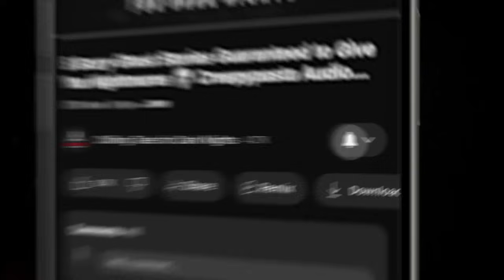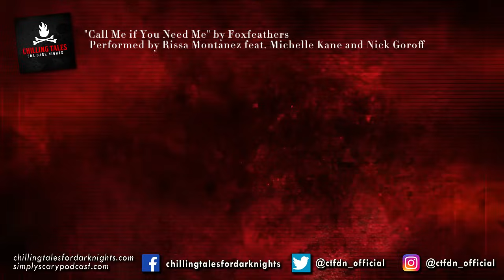"Love be a Lady" Ep 274 💀 Chilling Tales for Dark Nights (Horror Fiction Podcast) Creepypastas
⏰ NAVIGATION / FEATURED STORIES:
✦ 00:00 - Episode Start
✦ 2:38 - "Call Me if You Need Me" by Foxfeathers (performed by Rissa Montanez feat. Michelle Kane and Nick Goroff)
✦ 46:03 - "True Love Burns Twice as Hot" by Scott Savino (performed by Rissa Montanez feat. Steve Taylor and Olivia Steele)

⚠️ Skip the intro: 2:38

STORIES FEATURED IN THIS EPISODE:
📚  "Call Me if You Need Me" by Foxfeathers
📚 "True Love Burns Twice as Hot" by Scott Savino

PRODUCTION CREDITS:
Stories Performed by: Rissa Montanez, Michelle Kane, Nick Goroff, Steve Taylor and Olivia Steele

Stories Written by: Foxfeathers and Scott Savino
Stories Produced and Mastered by:  Aaron Sawicki
Episode Artwork: Kris Konkol
Video Render by: Kris Konkol
Logo and Podcast Concept: Craig Groshek